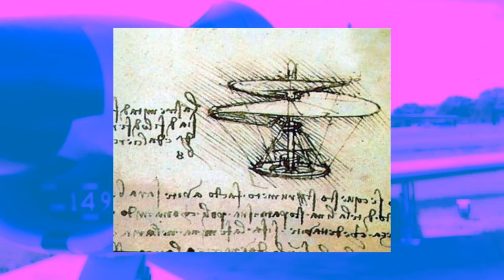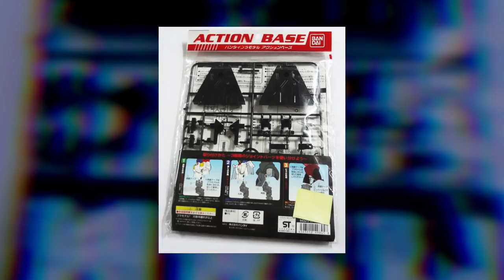Howgunpla: How to Pose Better than a Part Timer at a Book Store. In Space. - Badgunpla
Chat with us!